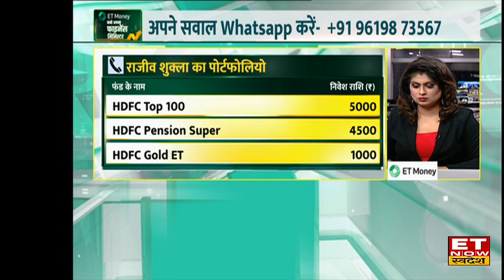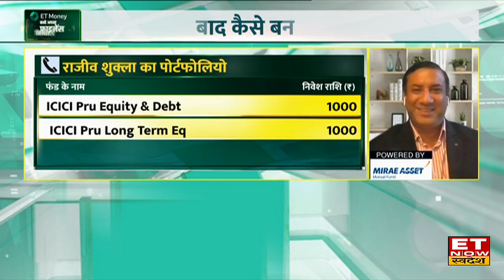Investment Tips: अच्‍छा रिटर्न चाहिए तो Vishwajeet Parashar से जाने कैसे बनाएं Balanced Portfolio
निवेश Insurance की traditional Policy, कितनी गलत कितनी सही ?
कैसे बनाएं Balanced Portfolio ?
निवेश, Insurance, loan, Credit Card और Crypto से जुड़ें सही सवालों के जवाब ?
डायवर्सिफाइड म्यूचुअल फंड पोर्टफोलियो कैसे बनाएं?